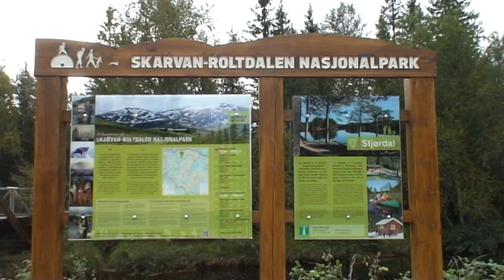Norge / Norway / Noorwegen Skarvan Roltdalen Nasjonalpark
Hiking in the nature with a Hilleberg Akto Norway nationalpark Skarvan Roltdalen. I've recently started also a website. You might also find interesting to watch. Kind regards, Bushman